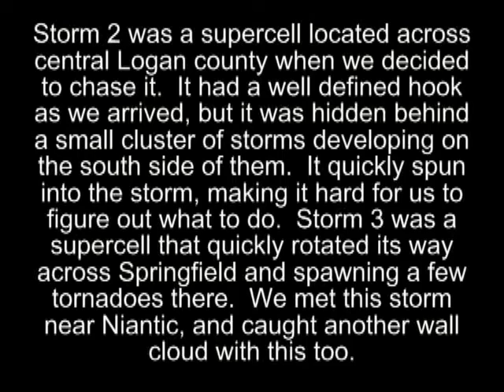May 30th Supercell near Decatur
Check out this awesome video from a storm chase with sirens blaring!

Storm 2 and 3 of 5 storms that we encountered on May 30th.  Storm 2 was around Weldon and south to Cisco and Maroa.  Storm 3 was from Niantic to areas south of Decatur

For some reason, I couldn't import or make the original sound work right, so I put some cheesy youtube supplied music over it.  Better than nothing, I suppose.